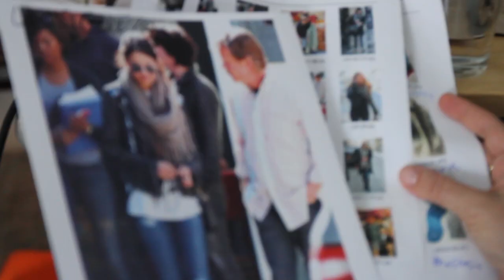Get the Celebrity Look! Go Behind the Scenes of the Super Scarf Photoshoot